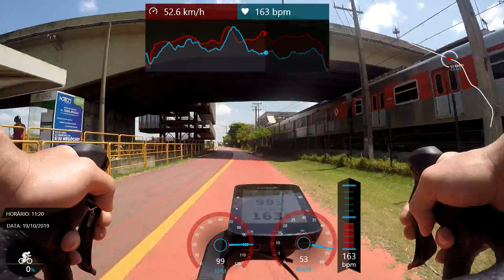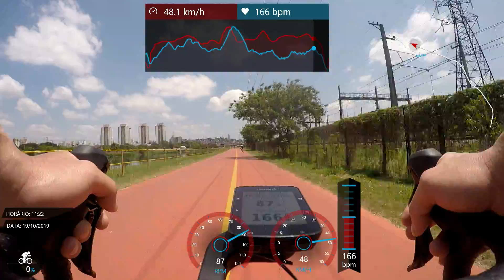EBIKE 19 10 2019 CICLOCOCO MARGINAL